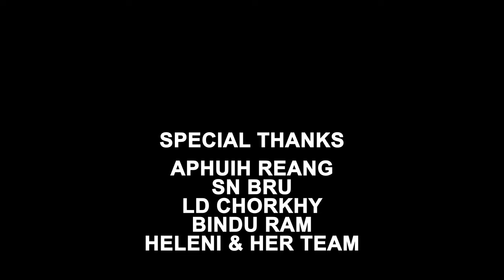SOIYAUH MI DE NUNG BAI BA||NEW KAU BRU OFFICIAL MUSIC VIDEO||2023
CAST :     Khaphuiha Bru & Rose Mchangti
Singer:     Molshoyham & Genevi
Lyrics:.     Molshoyham
Camera:  LD Chorkhy
Choreographer: SN Bru
Producer: SN Bru
Video Direction: SN Bru
Makeup: Jelenika Reang

SPECIAL THANKS TO ALL THE PARTICIPANTS

🚫Reupload this content is strictly prohibited🚫